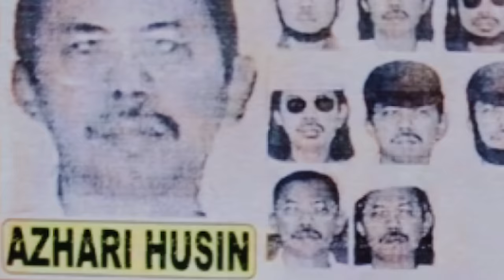[TERJADI LAGI] PERISTIWA BOM BALI 2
Editor : asfifairuzabad